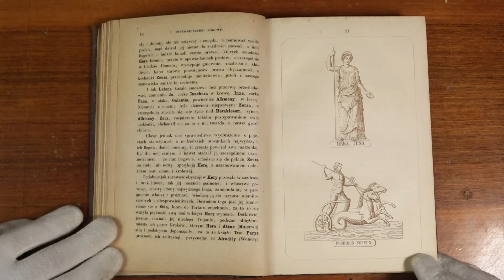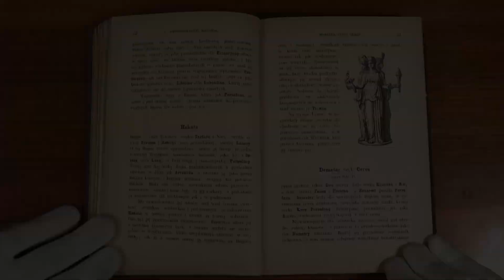August Heinrich PETISCUS "Olimp, czyli mitologia Greków i Rzymian..." z 1875 r.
Na długo przed Parandowskim, Kubiakiem czy Krawczukiem inni autorzy wiedli polskich czytelników na spotkanie ze światem mitów greckich i rzymskich. Dziś o takim wydawnictwie, opublikowanym w 1875 roku na wiele dekad przed najbardziej nam znanymi XX-wiecznymi publikacjami na ten temat.
Autorem był August Heinrich PETISCUS (1780 – 1846), teolog, pedagog i autor literatury dla młodzieży. Jego dzieło, które ukazało się Nakładem Maurycego Orgelbranda, nosiło tytuł „Olimp, czyli mitologia Greków i Rzymian z dodaniem wiadomości o bogach Egiptu, Indyi i krain północy”. Było to już 16 wydanie książki, w tłumaczeniu Anastazji Dzieduszyckiej, i należało z pewnością do publikacji popularnych. Podtytuł wyraźnie wskazywał, do jakich odbiorców skierowana była ta książka: „Dla nauki dorosłej młodzieży, dla kształcących się artystów i do użytku wyższych zakładów naukowych”.
Mitologię Petiscusa w tym wydaniu charakteryzuje ładna oprawa wydawnicza z epoki w półskórku, ze złoconym napisem na grzbiecie, a przede wszystkim bardzo piękny zestaw imponujących, klasycznych pod względem przedstawienia, ilustracji w drzeworycie, (ponad 120, z czego 27 na osobnych wklejkach), które przedstawiały panteon omawianych postaci mitologii greckiej i rzymskiej.
Wydanie – by tak rzec – strzała Amora w serce bibliofila.
Zapraszamy do działów antyczna historia i kultura, starożytność, archeologia oraz książki z grafiką.
Zapraszamy na naszą stronę internetową nowocześniejszą, funkcjonalną, zapewniającą wygodniejsze zakupy w naszym antykwariacie i galerii, także – dzięki lepszej jakości ilustracjom czy funkcji „negocjuj cenę”.